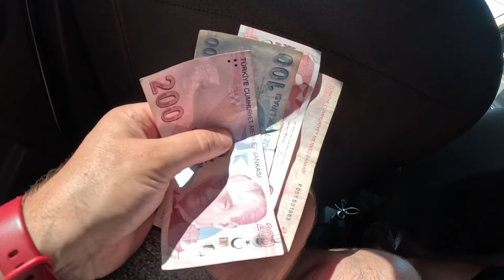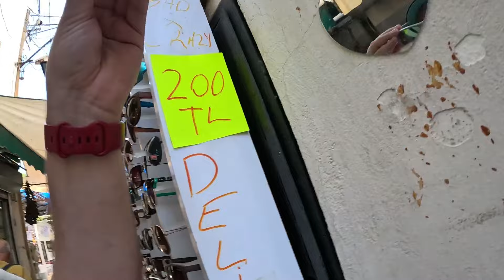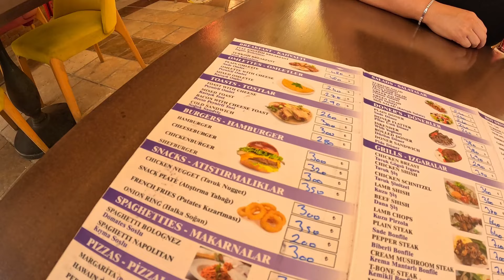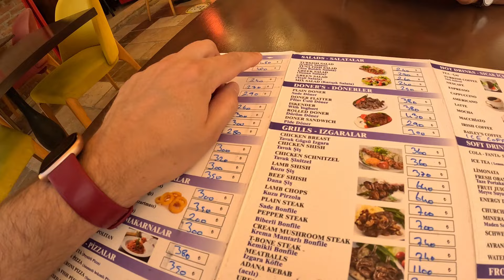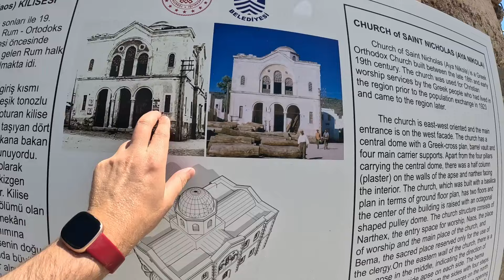Exploring the Beauty of Bodrum, Turkey